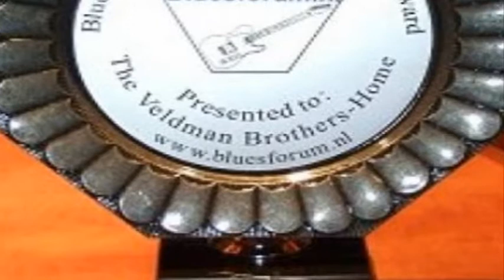The Veldman Brothers - @ Bluescafe 28-05-2010 (Bennie Solo)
Bennie Solo Blues Harp Vocals @ Bluescafe Apeldoorn Netherlands at 'JAZZ The Woods' Festival